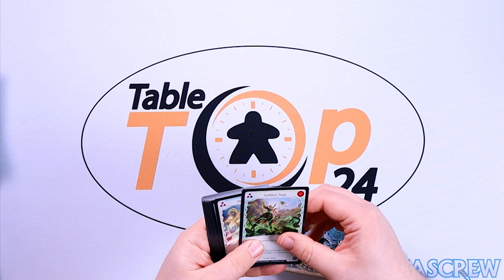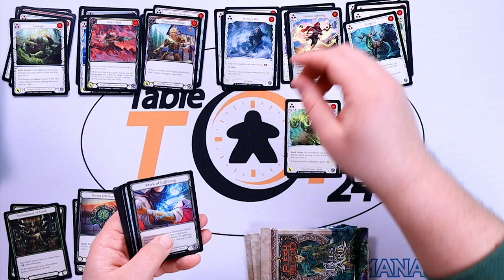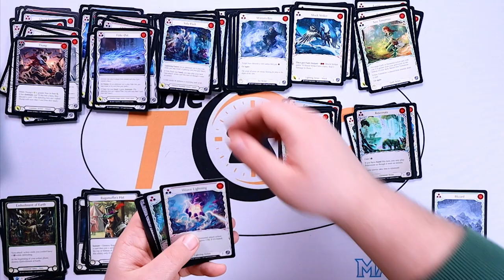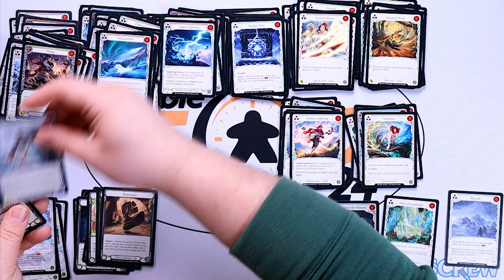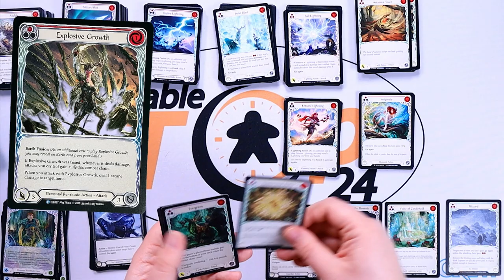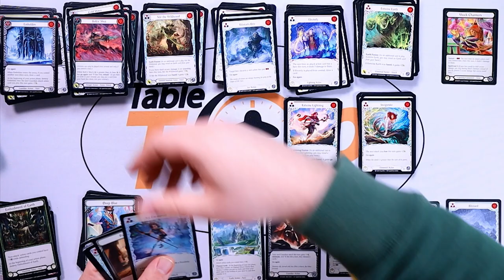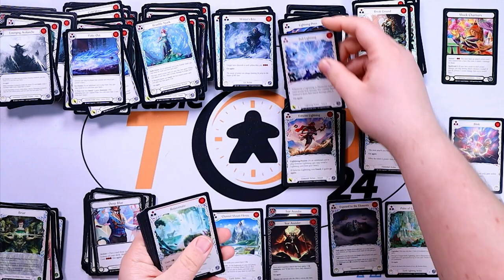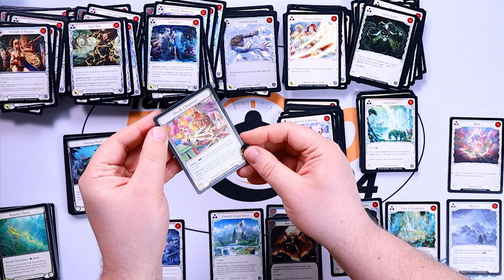Flesh and Blood Tales of Aria Box Break March 2022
Welcome to Tabletop 24 and our Box Break of 1st Edition Tales of Aria for the TCG Flesh and Blood from Ledgend Story Studios. This was one of our boxes sent to us from LSS!

This video supports and is supported by Manascrew, They do cards, but they also do events.